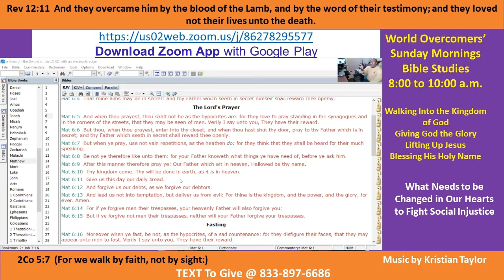Kenny Taylor - WOCM - Changes In Our Hearts to Fight Social Injustice Pt B-4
Vision Statement - Giving God Our Father in Heaven the Glory -